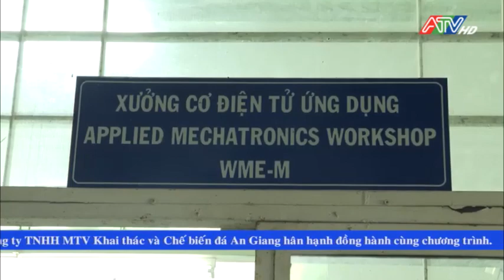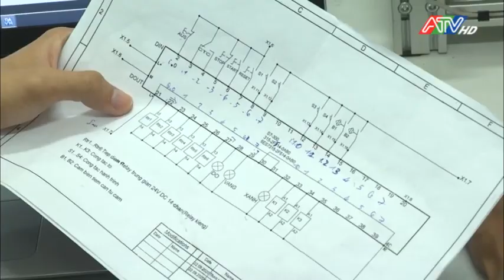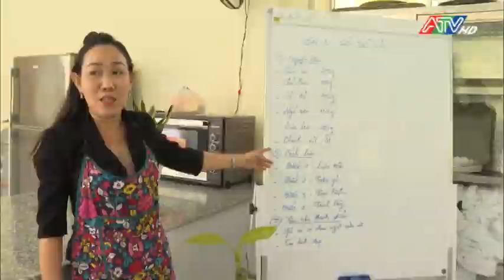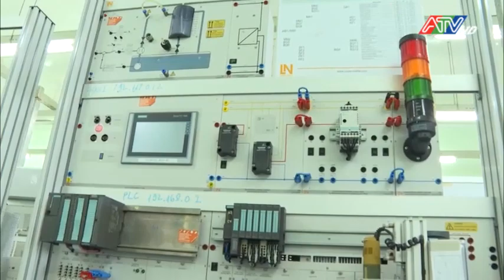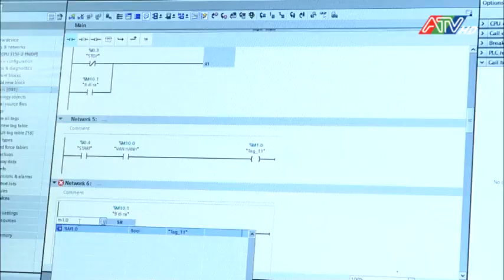Trường Cao đẳng nghề An giang bước vào năm học 2020-2021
Trường Cao đẳng nghề An Giang tiếp tục đổi mới
Trái ngược với các quan điểm học nghề là lao động nặng, việc học nghề ngày nay nơi trường Cao đẳng nghề An Giang đào tạo các sinh viên được tiếp cận với các trang thiết bị hiện đại giúp các bạn có thể tiếp cận với các công nghệ, kỹ năng mới.
Trong năm học nhà trường sẽ tăng cường đào tạo kép. Kết nối với doanh nghiệp từ khâu tuyển sinh, đào tạo và đi làm.